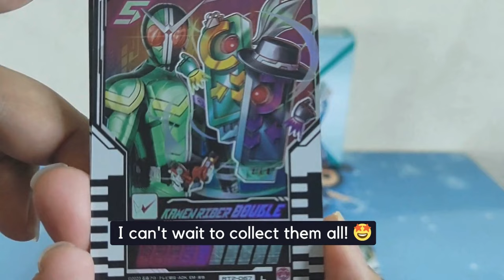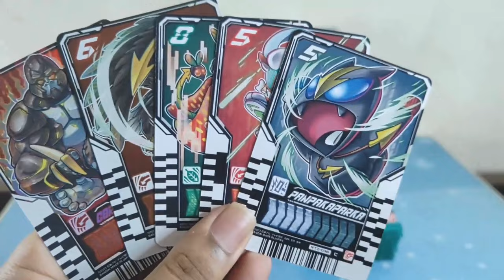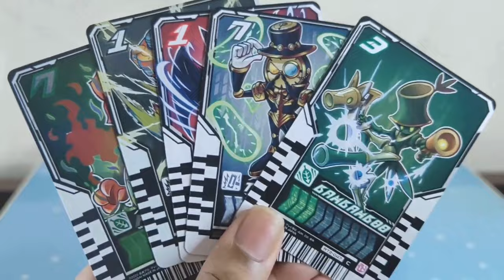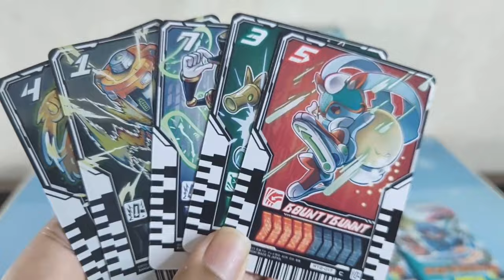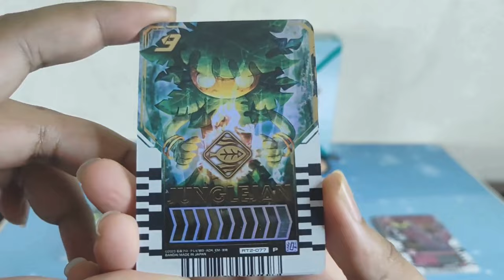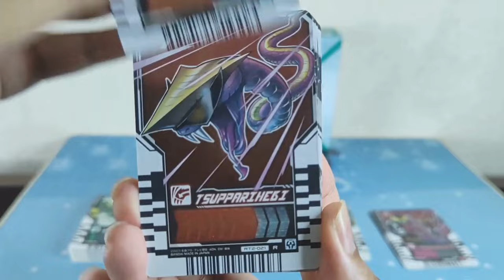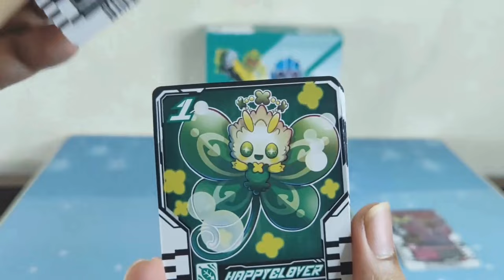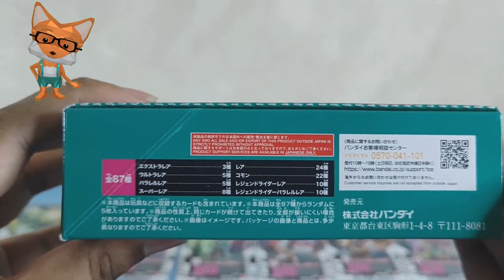Bandai DX Rider Chemy card Phase:02 Kamen rider Gotchard review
Bandai (BANDAI) Kamen Rider Gatchard Ride Chemey Trading Card PHASE: 02 (Box) Pack of 20

Explore the latest in Kamen Rider collectibles with our review of the Bandai DX Rider Chemy Card Phase:02! In this video, we dive into the intricate details, design features, and functionality of these sought-after cards. Perfect for Kamen Rider enthusiasts and collectors, this review showcases why Phase:02 is an essential addition to your Gotchard collection. Don’t miss our in-depth look and detailed insights into these exciting cards!